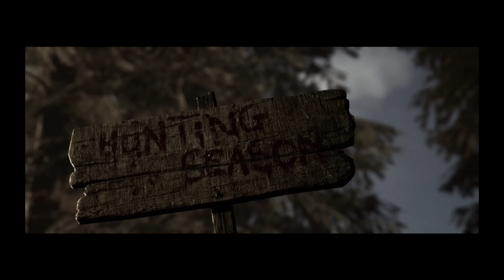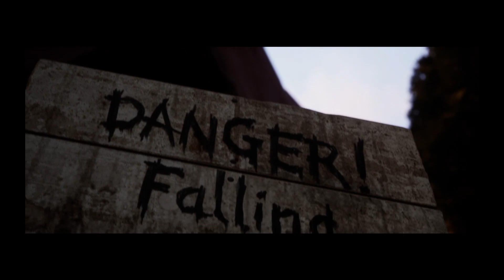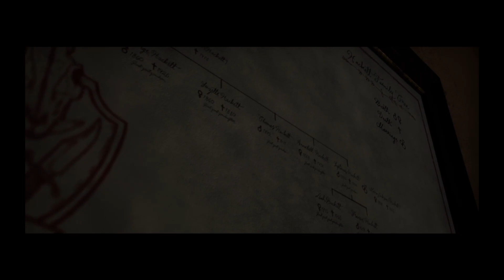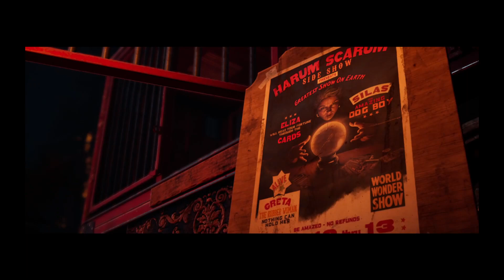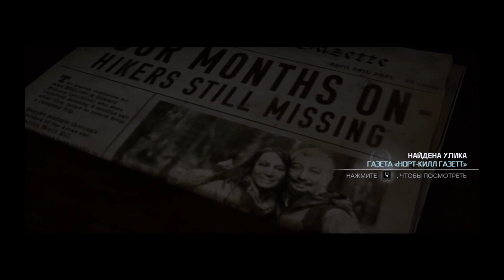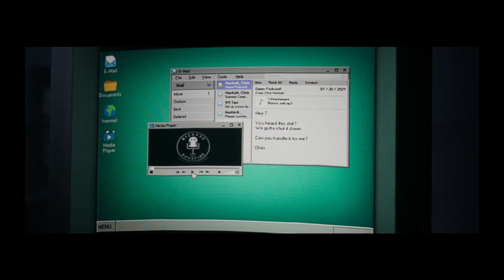История семьи Хэкеттов в The Quarry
Проходя игру, можно по крупицам собрать всю историю семьи Хэкеттов за последние два века и понять, что привело к последней безумной ночи.